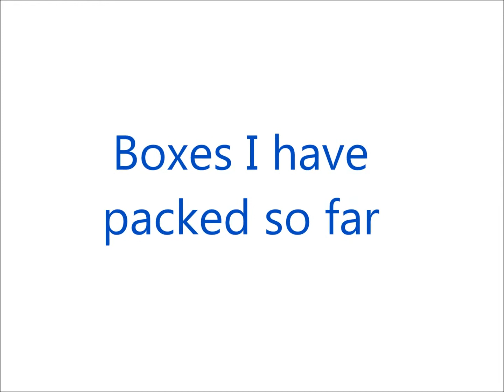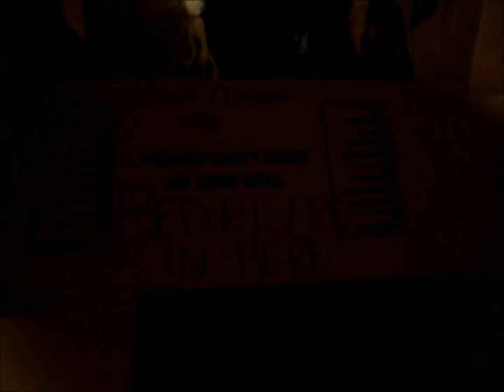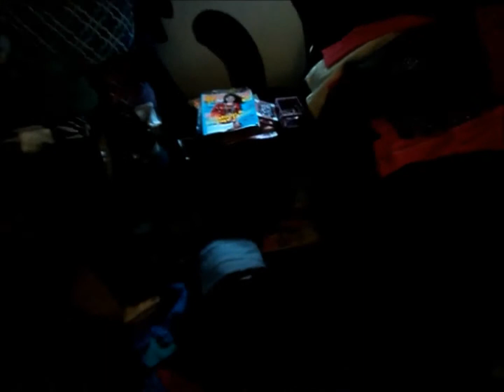Countdown to College Day 2 and 1!!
The last two days until I moved into college!!!

** Sorry this is up so late. I've been soo busy!!